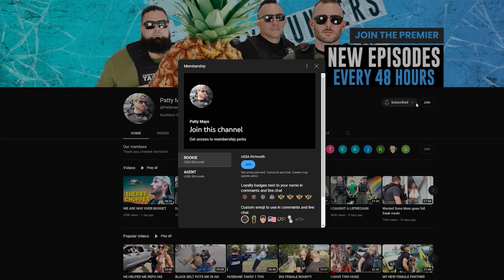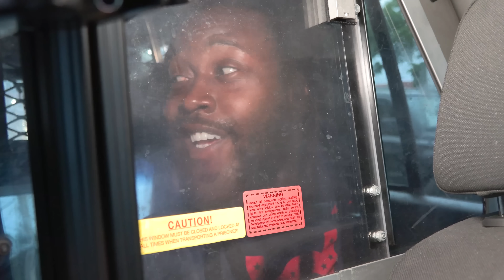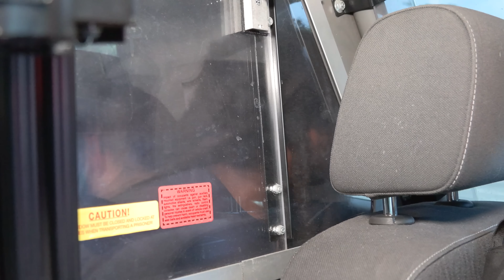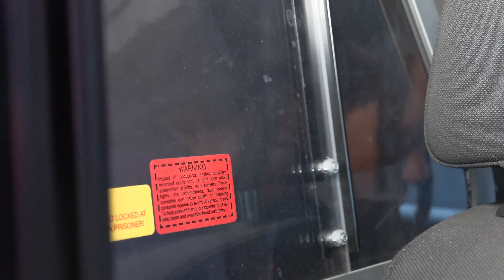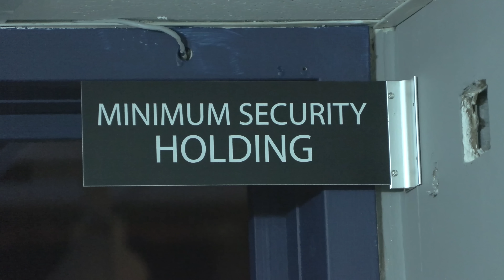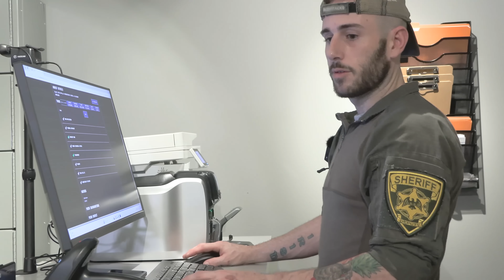You aint getting past mama!